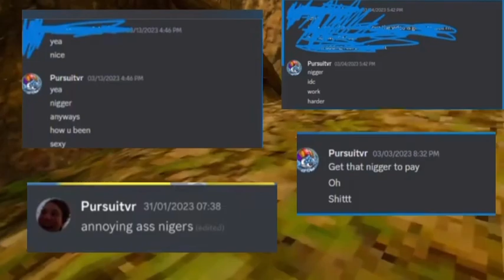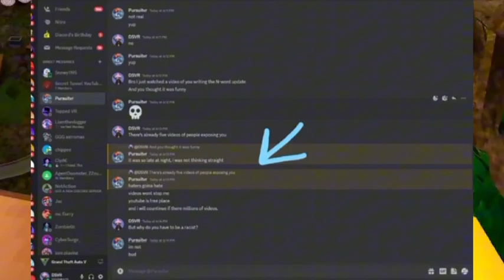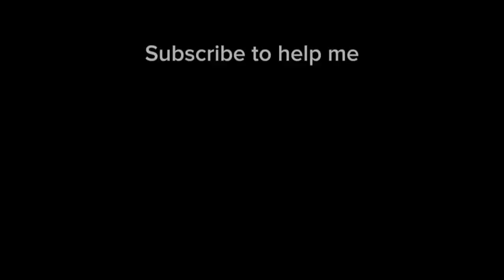The horrible TRUTH of Pursuit vr….￼